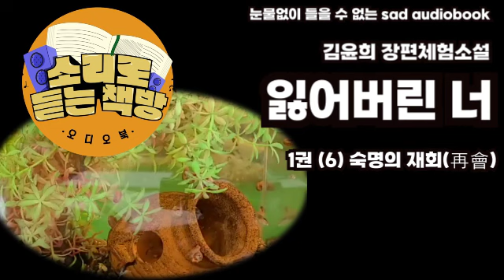[잃어버린 너] 1권(6) 숙명의 재회( 再會) ⼁김윤희 장편체험소설⼁눈물없이 들을 수 없는 sad audiobook ⼁일일오디오북⼁소리로듣는책방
작품 : 잃어버린 너  1권 (6) 숙명의 재회( 再會)
작가 : 김윤희
출판사 : 도서출판 다나
작가 김윤희
1947년 서울 마포에서 출생
1970년부터 충주여상 무용교사로 근무
1971년부터 서울상명여자대학 부속고등학교 무용교사로 근무
1978년부터 4년산 실습생 무용작품 지도
주위의 권유로 자신의 체험소설을 쓰게 됨.
잃어버린 너를 시작으로 그녀는 몇권의 소설을 내기도 함

이 작품은
1980년대 학교를 다녔던 사람들에게 가장 감동적인 기억으로
남아있는 소설입니다
바로 김윤희의 장편체험소설
‘잃어버린 너“
지은이 본인 김윤희의 가련하고 가슴아픈 사랑의 이야기는
독자들로 하여금 눈물로 밤을 지새우게 만들었던 소설책이었죠

숭고하고 헌신적인 사랑을 갈망했던 그 당시의 젊은 연인들에게
이 소설책은 선물 1호 였다고 합니다
또한. 20세기에 출간된 모든 도서중  가장 많이 팔린책 100권 중 하나로
등재되었을 뿐 아니라
일본 독자들에게도 큰 일기를 끌었던 베스트셀러였습니다
드라마와 영화로도 제작이 되었으나, 역시 소설은 읽어야 제맛,
하지만, 이번에 책방에서, 눈물없이는 들을 수 없는
sad audiobook으로 만들어 보았습니다.